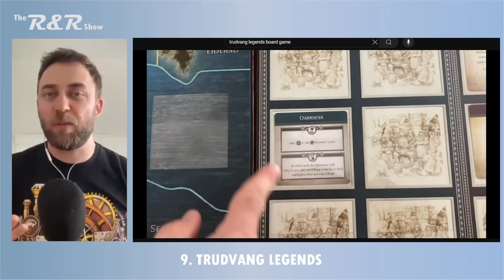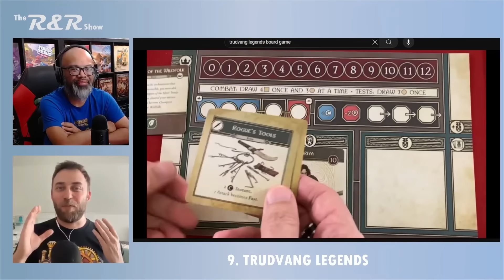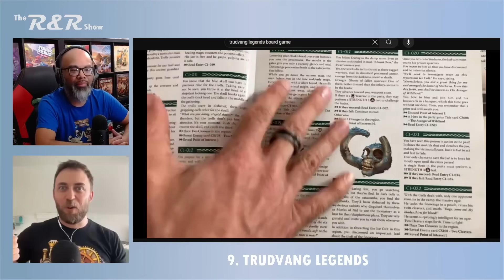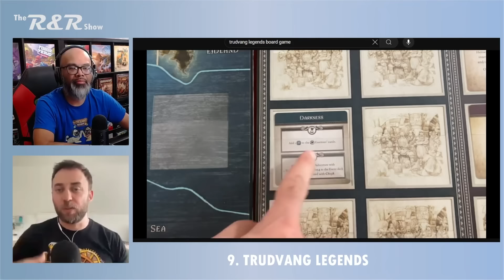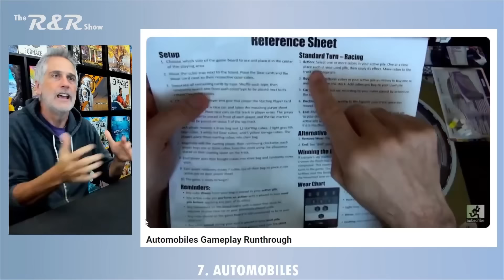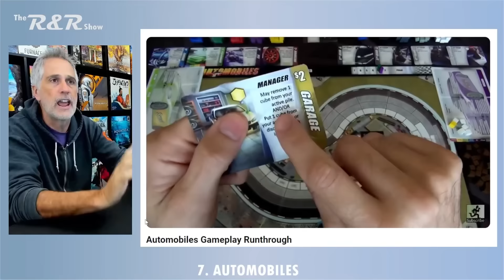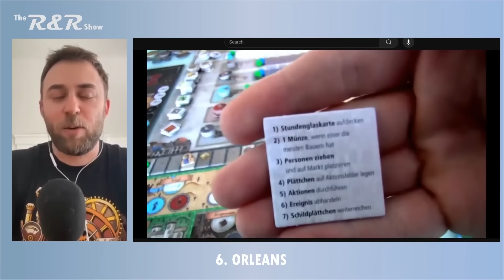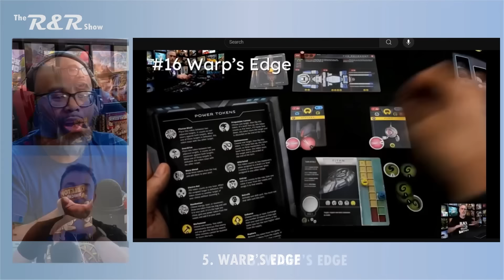Top 10 Bag Building Board Games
A video outlining our picks for the best bag builders!

0:00 Intro
3:07 10. Meeples and Monsters
7:35 9. Trudvang Legends
18:44 8. Warchest
23:03 7. Automobiles
29:52 6. Orleans
35:10 5. Warp's Edge
38:14 4. Gnomopolis
43:55 3. Quacks of Quedlinburg
48:03 2. Wonderland's War
53:38 1. Jiangnan: Life of Gentry
1:01:00 Outro